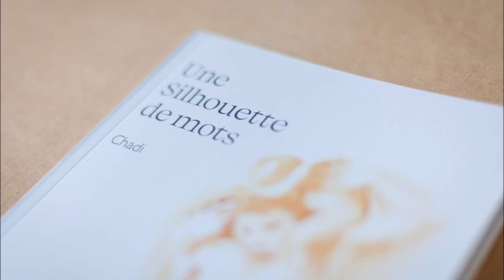Helio Gracie VS Gordon Ryan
This video discusses Helio Gracie's approach to Jujutsu, and comparing it with the modern approach of BJJ Phenom Gordon Ryan.

Une Silhouette de mots: